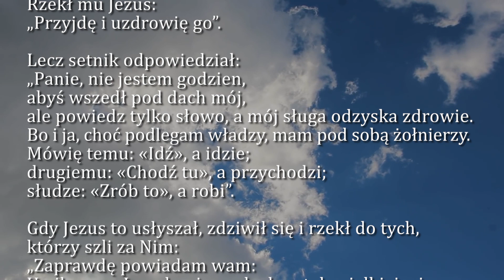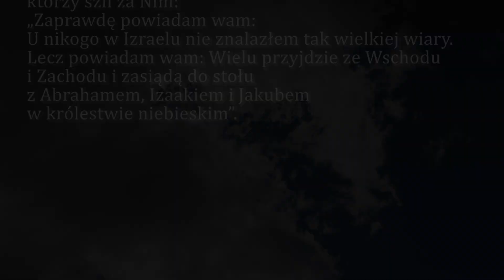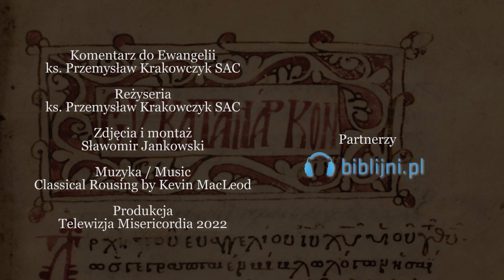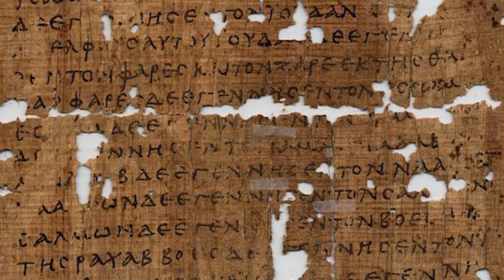Dobra Nowina na dziś | 28 listopada - Poniedziałek, I tyg. Adwentu | EWTN Polska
28 listopada - Poniedziałek, I tyg. Adwentu
Ewangelia wg. św. Mateusza 8, 5-11

➤ Tradycyjnym przelewem:
EWTN Polska | Telewizja Wiekuistego Słowa | Oficjalny kanał